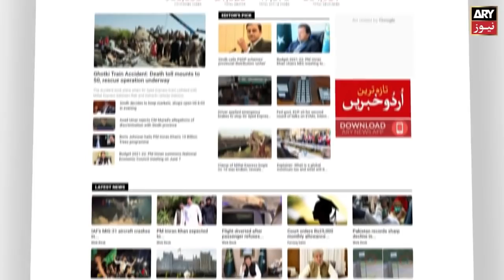BA flight to London makes emergency landing after woman falls ill and dies on arrival